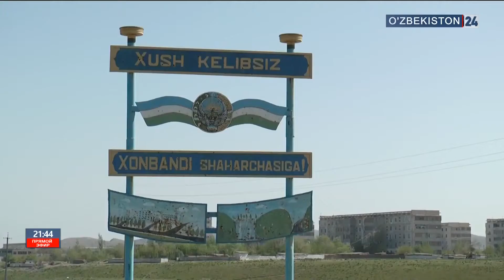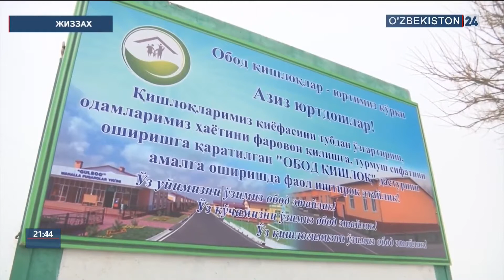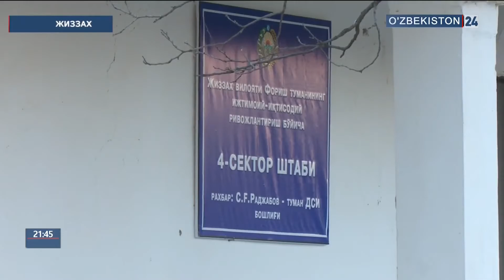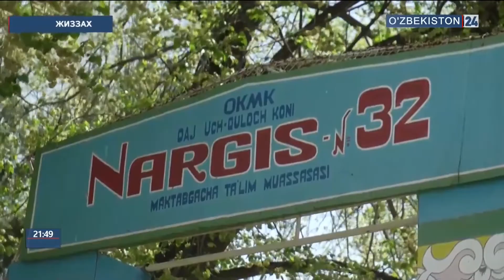Жиззахда «Обод қишлоқ» дастури лойиҳаси